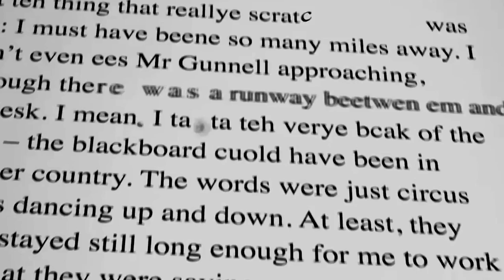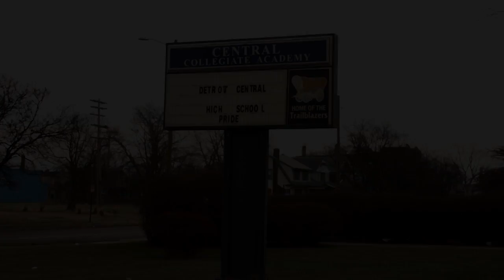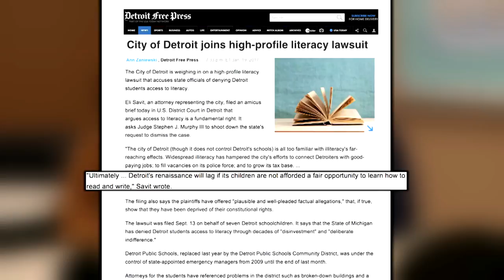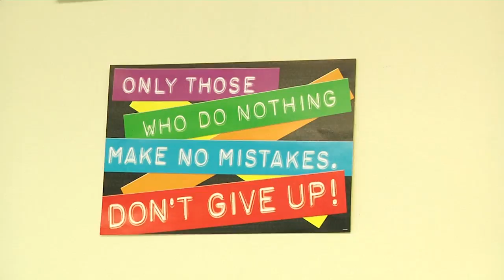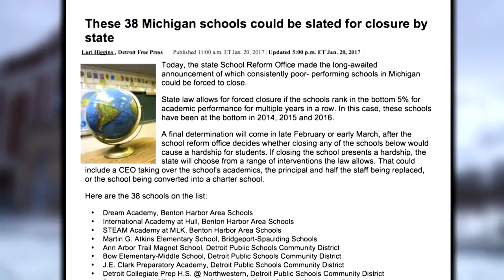One Detroit: Elijah’s Story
Watch how one young Detroiter’s life transforms simply by learning to read. It’s the power of bringing literacy to students who have fallen behind. See how community outreach and mentoring creates the foundation for one student’s future. Meet Elijah, hear his story, and learn about the inspiring program that is changing lives.

One Detroit: Elijah’s Story begins with a group discussion from literacy experts moderated by MiWeek host, Christy McDonald. The literacy experts include; Eli Savit Senior, Advisor and Counsel to Mayor Duggan; Pamela Good, President and Executive Director at Beyond Basics; and Angela Prince, Principal at Mumford High School. We will also hear in a group discussion from 17-year old Elijah Craft and Elijah’s tutor at Beyond Basics, Javier Reed.